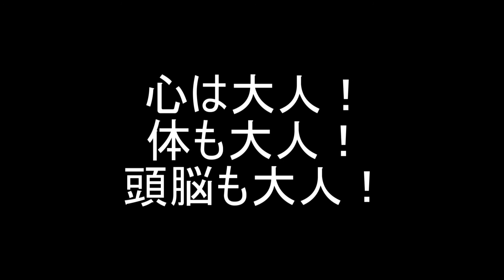【ふがラジオ】最近話題のコナンの映画を見てきました。【吃音症】＃２２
この動画は、吃音症持ちの僕がただただ喋るラジオ動画です。
毎週水曜日20:00更新予定です。